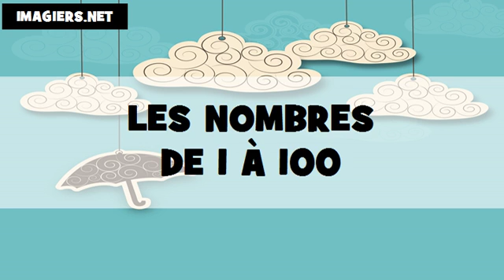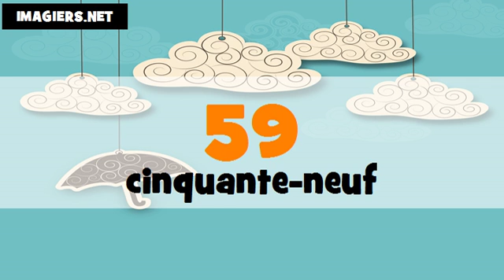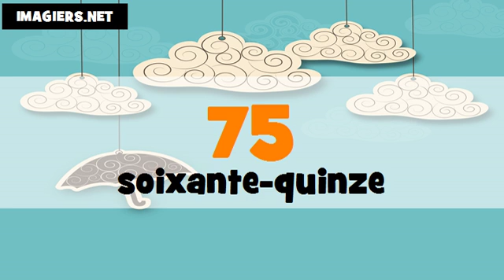The Numbers From 1 To 100 # French # Féminin + masculin